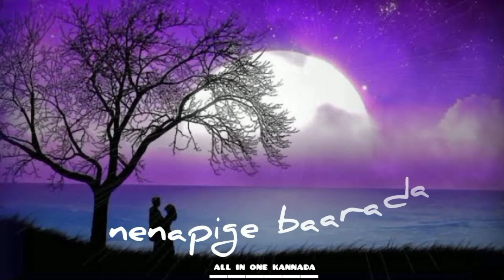Nija Na Naane Na | Kannada whatsapp status | Challuvina Chilipili | Own Voice | Road to 150 subs